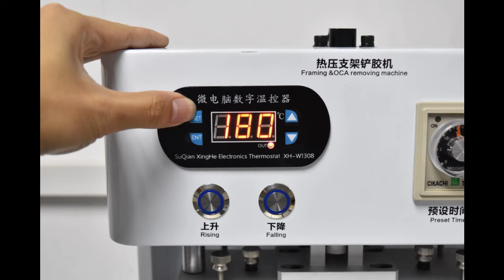power-driven glue remover +frame laminating machine